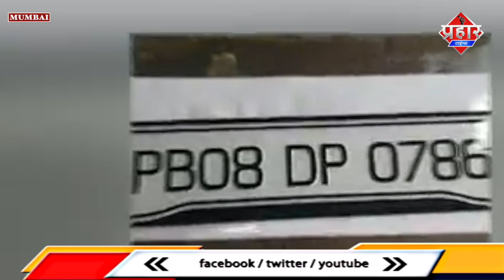𝐌𝐔𝐌𝐁𝐀𝐈 𝐍𝐄𝐖𝐒 : VIP नंबर लेने के लिए ज़्यादा कीमत||Saniya idrisi|| Aapka Prahar Times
𝐌𝐔𝐌𝐁𝐀𝐈 𝐍𝐄𝐖𝐒 : VIP नंबर लेने के लिए ज़्यादा कीमत||Saniya idrisi